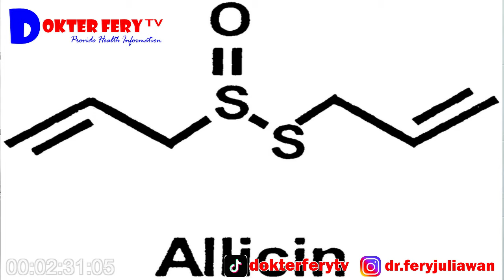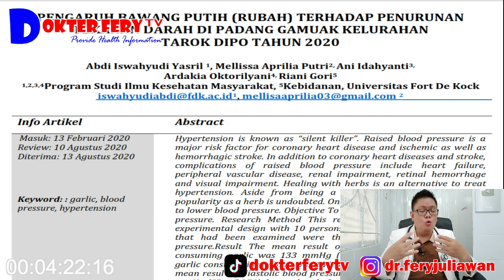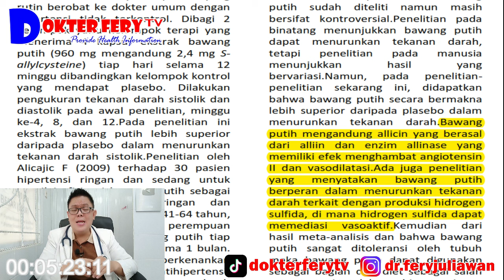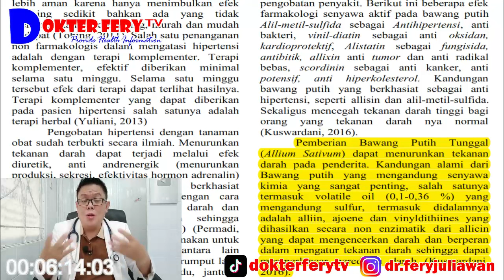HIPERTENSI (TEKANAN DARAH TINGGI) TURUNKAN SECARA ALAMI DENGAN BAWANG PUTIH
LOWER HYPERTENSION (HIGH BLOOD PRESSURE) NATURALLY WITH GARLIC

Has the Latin name allium sativum, more popularly known as garlic, is a type of spice that has many health benefits, one of which is to lower high blood pressure.